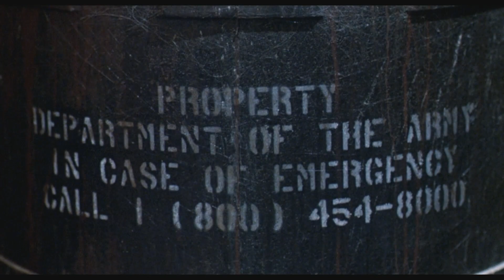Le retour des morts vivants (1985) // Bande-annonce HD (VO)